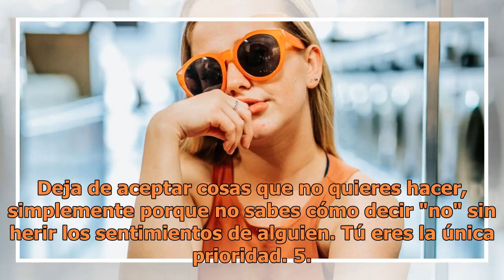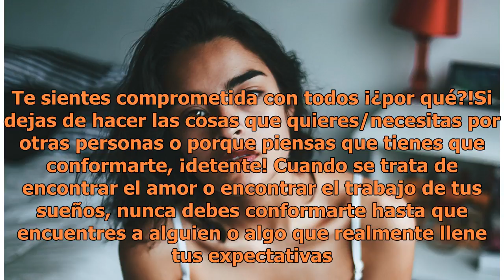6 Razones por las que deberías ser una "chica mala"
6 Razones por las que deberías ser una "chica mala"

Unsplash Ser una persona empática y bondadosa es algo totalmente admirable. Sin embargo, hay ocasiones en las que algunas personas abusan de ello y terminan lastimándote. Por esa razón, hoy te daremos a conocer 6 razones por las que deberías de dejar de ser "la chica buena" y empezar a tener una act...